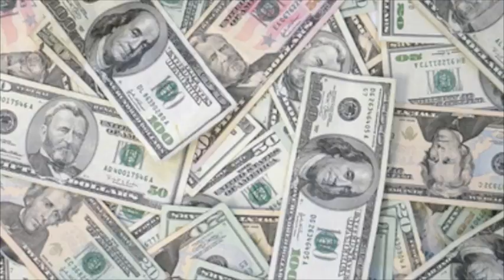SHEENA JUNE 21 AT THE CREPE PLACE